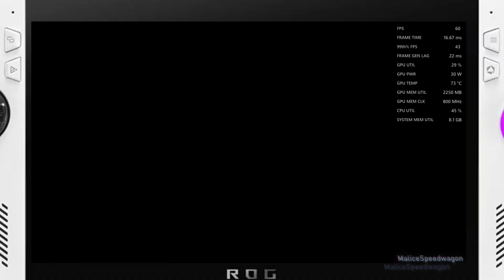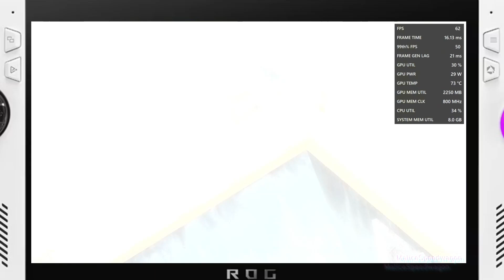Infamous (RPCS3) PS3 Emulation With AMD Fluid Motion Frames 2 On The Rog Ally Ryzen Z1 Extreme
In this video, we'll look at the performance of Infamous (RPCS3) PS3 Emulation With AMD Fluid Motion Frames 2 On The Rog Ally Ryzen Z1 Extreme

NZXT Signal Capture Card